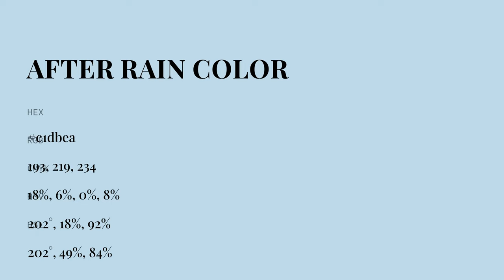After Rain color c1dbea hex color - Blue color - Warm color c1dbea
What color is After Rain ? c1dbea hex color - Blue color - Warm color c1dbea

Hex c1dbea Color Code is also known as After Rain color.

Hex c1dbea Color code in RGB color code model is created after adding 75.69% red color, 85.88% green color and 91.76% blue color.
Hex c1dbea Color code in CMYK color (process color) code model is generated after subtraction of 17% cyan, 6% magenta, 0% yellow and 8% black.